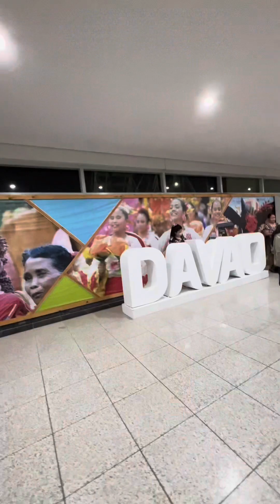Bakasyon na may konting Surprise